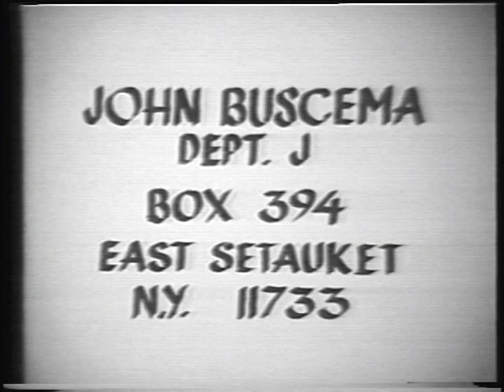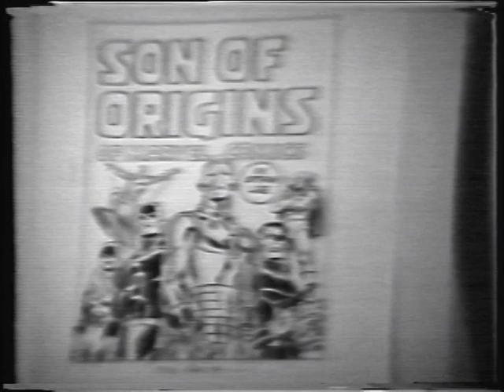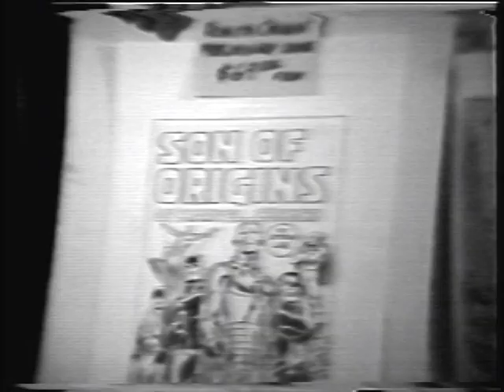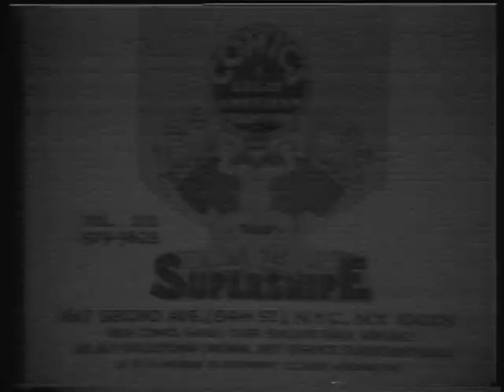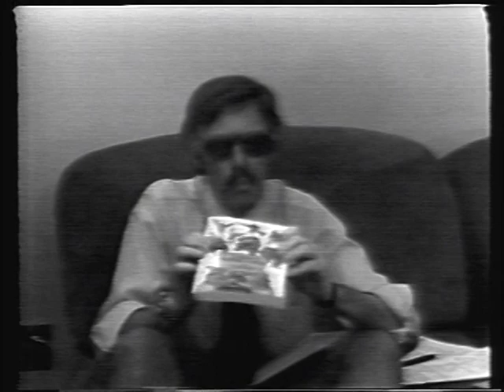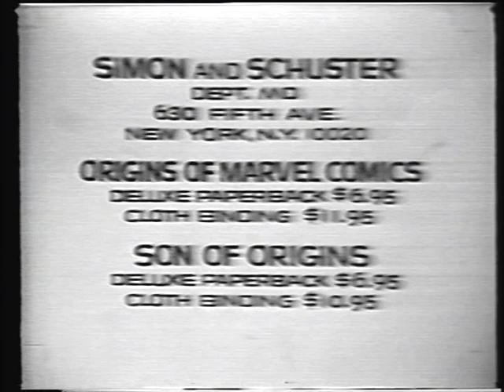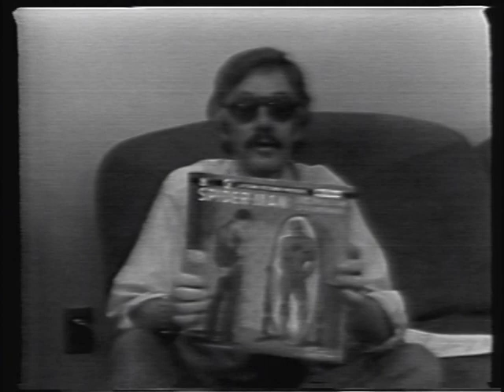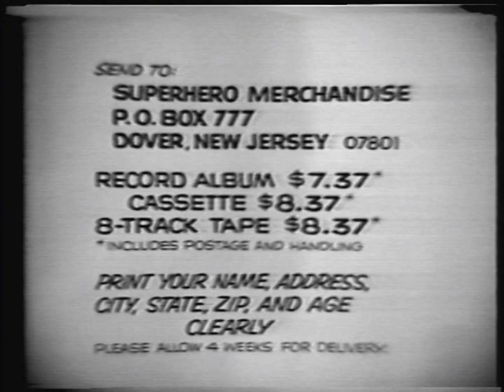STAN LEE'S SOAP BOX - MARVEL COMICS CONVENTION 1976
A long time ago (1975-76) I worked with Stan Lee producing a series of TV shows for Manhattan Cable called STAN LEE'S SOAP BOX.  We made about a dozen shows or more, with interviews of Harvey Kurtzman, Al Jaffee, Roy Thomas, Big John Buscema, Johnny Romita and others. This is one of 2 shows that survived a terrible, tragic fire. I had given a set of these tapes to Stan, but when I called him a few years ago, he forgot what happened to them. Included in this show are Stan Lee, Roy Thomas, Archie Goodwin, John Buscema, Joan Celia Lee (Stan's daughter) and others. This was Marvel's second annual comic book convention at the Commodore Hotel in Manhattan. It was a very old school comic convention in that everything was about comics, no TV, no movies, no video games. The Commodore was also where Big John Buscema taught his comic book illustration workshop, which I attended for a year, and where Stan came to visit our class,. I videotaped Stan's presentation and that is how the STAN LEE'S SOAP BOX TV series was started.